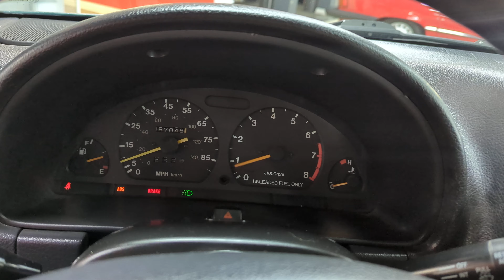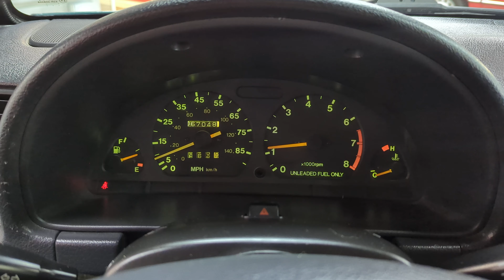1996 Geo Tracker walkaround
Pmc3661
67k mi